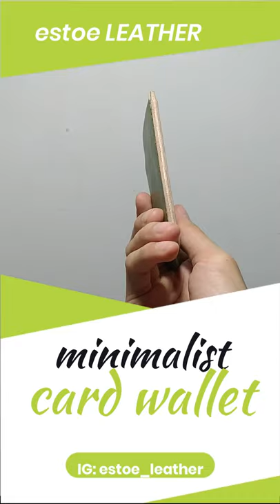Minimalist Card Wallet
Minimalist leather wallet